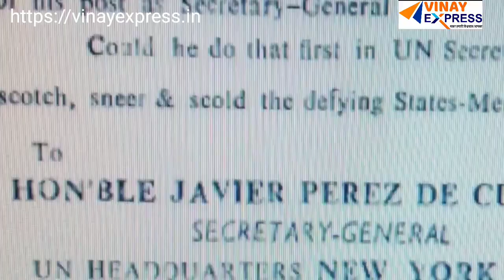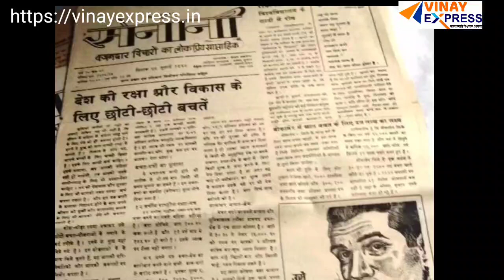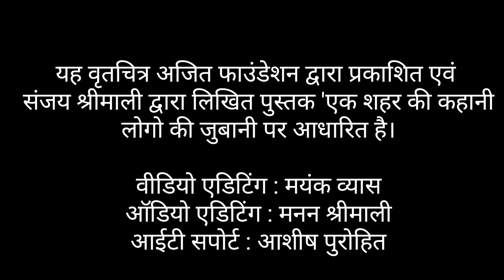Story of "Joshiwara Mohalla Bikaner" By : "Sanjay Shreemali"